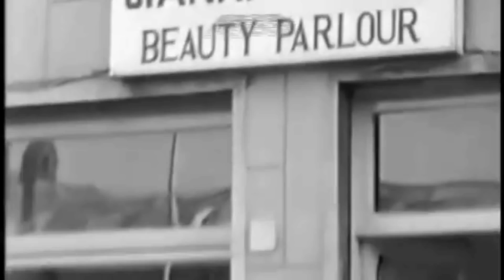Asmara show_ ኣቦይን አደይን ኣብ ቕድሞ ዓይነይ ተቐቲሎም፡ብድሕሪኡ እውን መቓብሮም ተፋሕሩ 2020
News&Politics Asmara show_by  Eritrean entertainment comedies, Dramas, movie, film and music video clips for you. Latest habesha Movie, Music, Comedy Drama. || ሓደሽቲ ቪድዮ ንምርኣይ ሰብስክራይብ ግበሩ::